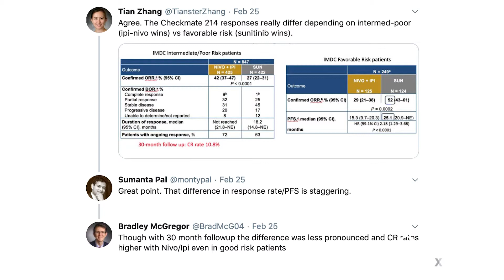Risk Stratification in Metastatic Renal Cell Carcinoma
A panel of experts reviews key risk stratification factors that inform frontline decision making in metastatic renal cell carcinoma management.